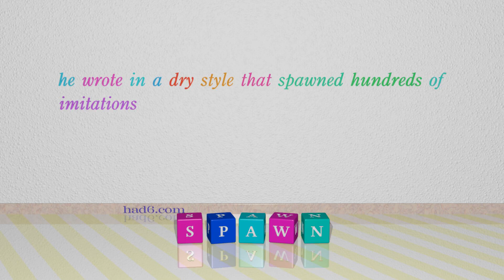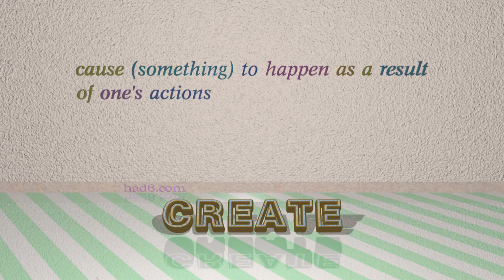breed - 5 verbs having the meaning of breed (sentence examples)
This video examines breed as a verb with the meaning of "produce or lead to (something) over a period of time." 5 verbs, which have meanings similar to that of breed in standard English are introduced through sentence examples. These synonyms help you to remember the meanings of this group of words for improving your vocabulary.